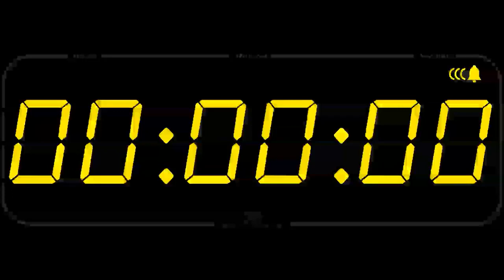8 hrs alarm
Before you sleep start the alarm for wake up !

My channel ID is:-    @mteducation3 or
                                   UCDg_WZCxHVLfINyaSQt95Aw or